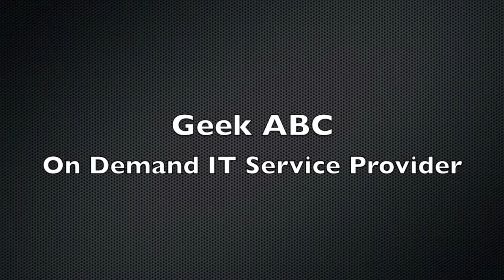Computer Repair Sterling VA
Mac Repair Sterling VA
Laptop Repair Sterling VA